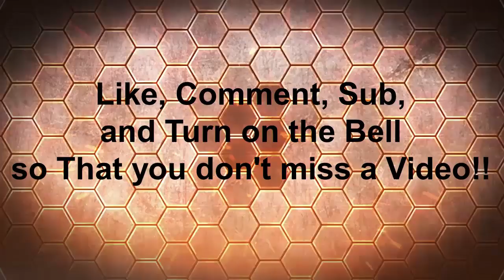Enigmatica 2 pt#7.